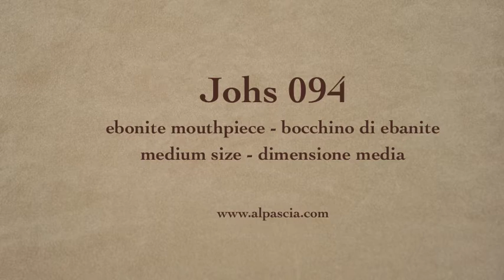pipa Johs 094 - pfeifen